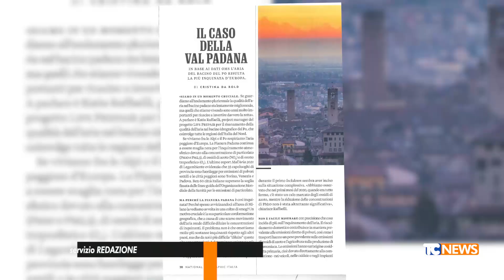Inquinamento: il 'National Geographic' boccia l'aria della Pianura Padana